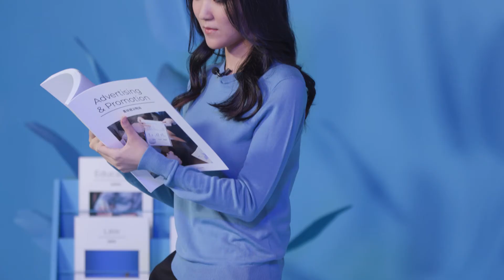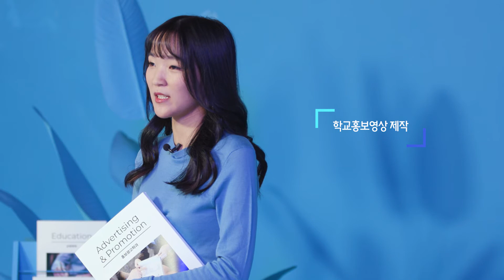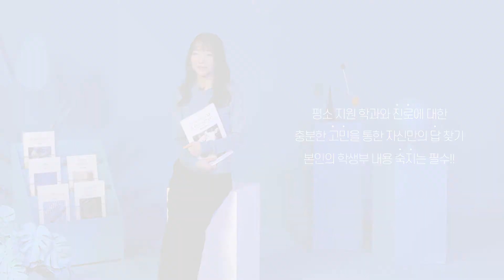[2020 찾아가는 SM 캠퍼스] 홍보광고학과_학생부종합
재학생 전공알리미와 함께 숙명여대의 전공별, 전형별 입학정보와 생생한 합격 후기를 들어보아요!

입시를 준비하는 예비 눈송이 여러분 모두 환영합니다!

※ 학생들마다 합격 사례는 다양하므로, 참고 목적으로만 이용하시기 바랍니다 :)